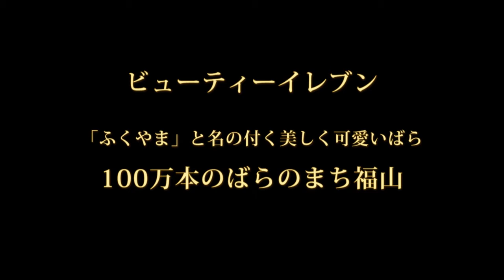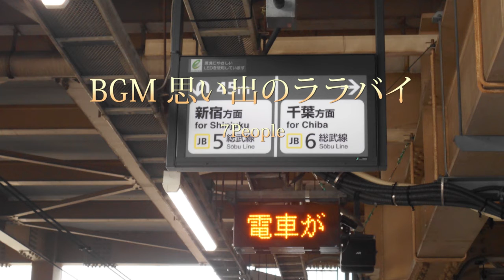写真集 タイトル 12月❹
福の山七福人のオリジナル曲タイトル画面写真集です。